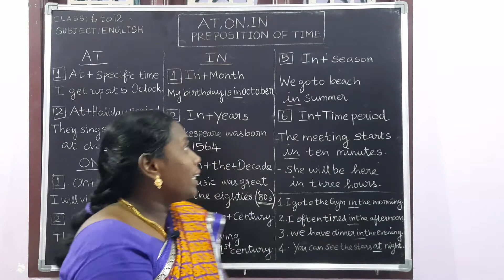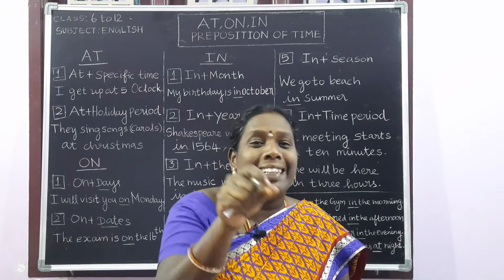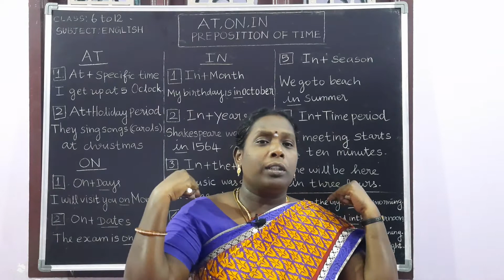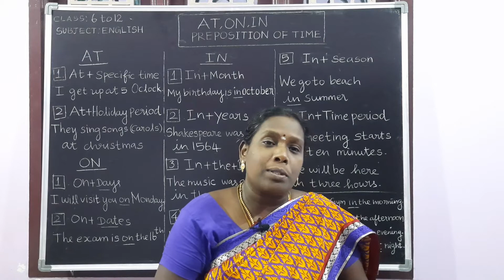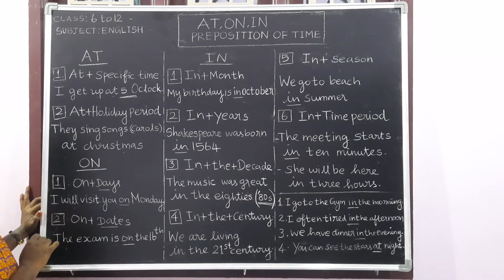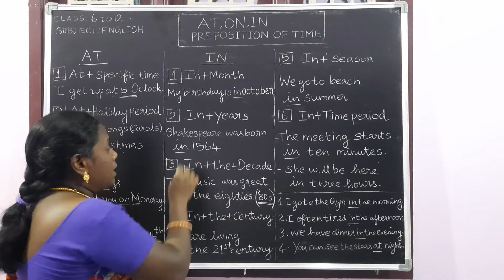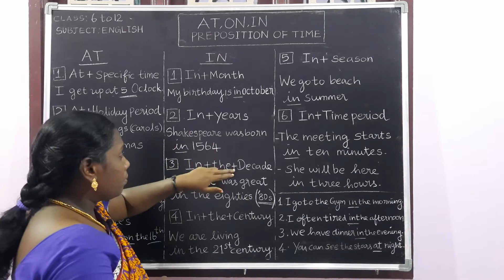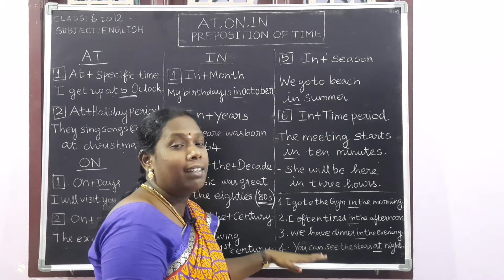Prepositions of Time 👉 IN / ON / AT / BY 👈 Common English Grammar Mistakes | Tamil